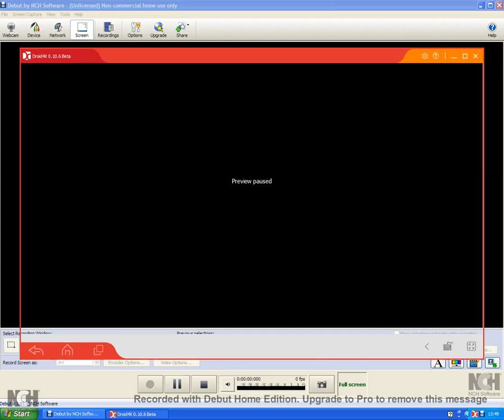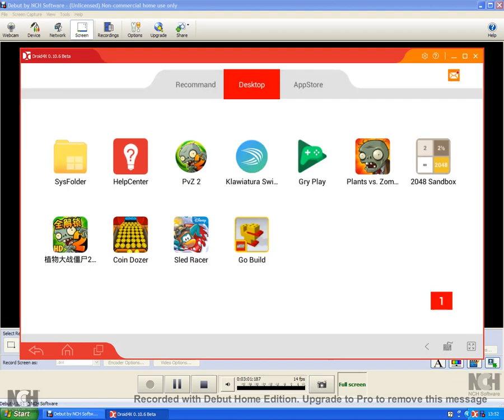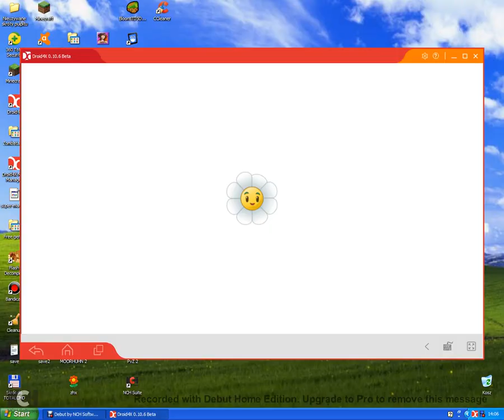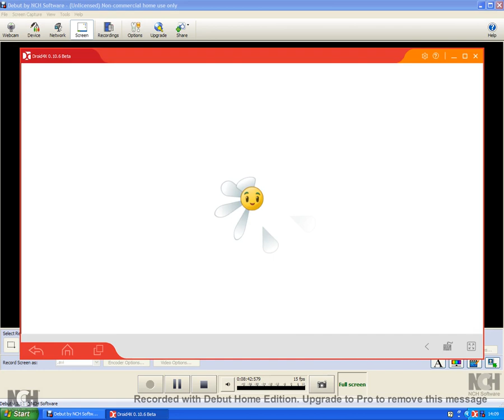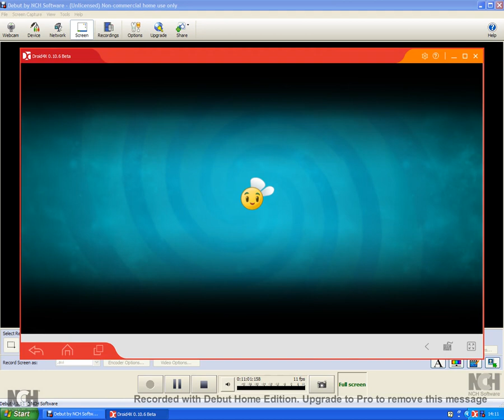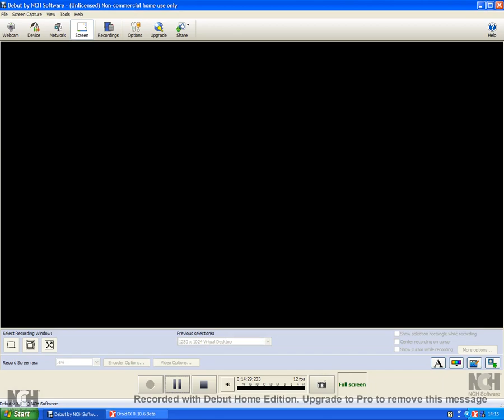Plants Vs Zombies 2 Gem Jam Part 3 Rewritten and more features!